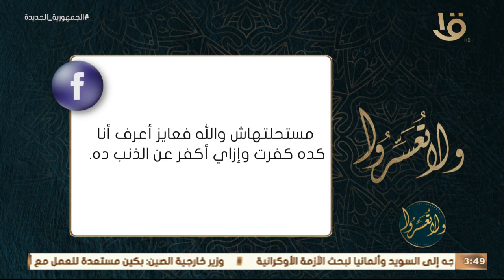ولا تعسروا | حكم من صلى على جنابة حياءً من الناس .. د.عمرو الورداني يجب